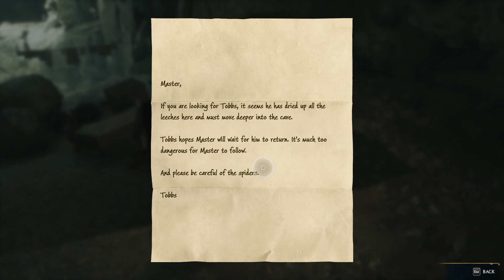[PC] Hogwarts Legacy Cheathrough - Pt. 40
The best book/movie to video game adaptation ever! Really captures the feel of the wizarding world and lets you explore every inch of that world. The combat is reactive, fluid and impactful making every fight very fun to do, with the variety of spells you have access to you will fling out a multitude of spells every fight. Though I would say that at end game your regular spells do so much damage that they effectively one-shots every enemy, making the unforgivable curses kind a useless, or at least unnecessary. The story is fun to go through but it has no twist or turns making it very straight forward, you are told the villain and his quest at the beginning of the game and that stays true through out the game. The side mission are where quests shine as they provide much more personal relationship with other students, that lets you really get immersed in the story telling. The biggest problem by far is the inventory and gear system of the game, its clunky and takes forever to navigate and its boring giving only straight stat boost and damage upgrades. Over all a great game that really feeds into being a wizard 8/10